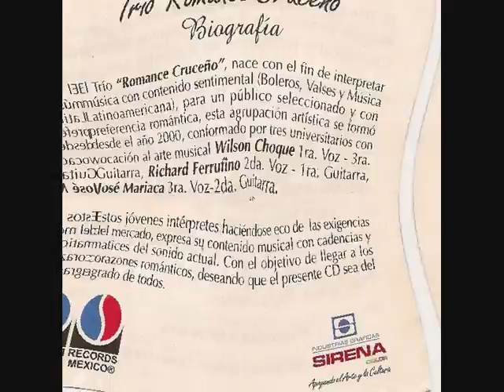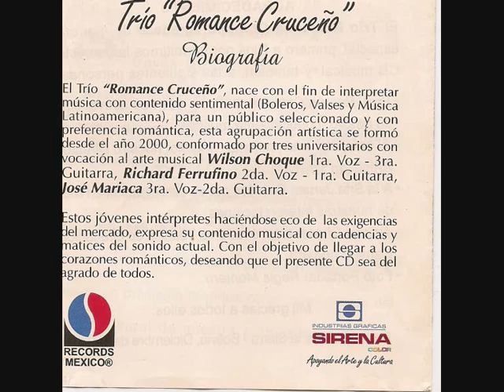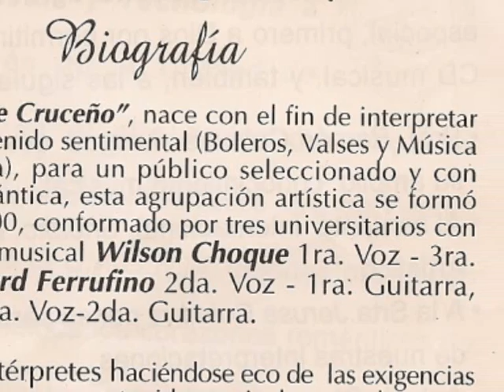Santa Cruz "No te olviadaras de mi" TRIO ROMANCE CRUCENO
Canción: Autor Sheriko (Sadaic)